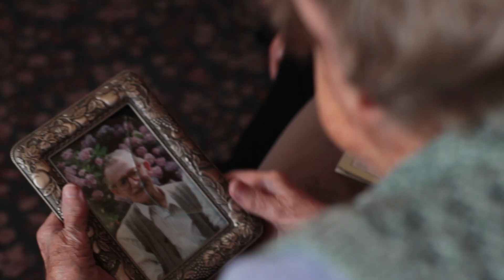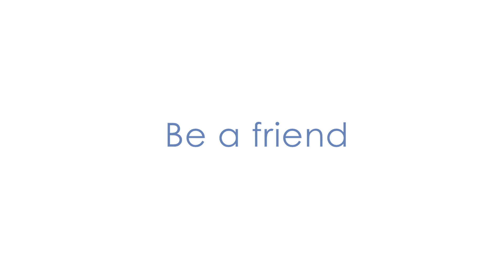Be A Friend - Terry & Hilda's Story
Can you spare a couple of hours a week or fortnight?

Just a small amount of your time could bring companionship to an older person living alone, or allow a carer some much needed time for themselves

If you would like to find out more about how you can make a difference to someone's life...and possibly your own, please get in touch...

Contact Ryedale Carers Support on 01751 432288

Ryedale Carers Support...Supporting those who care for others

Produced by Inspired Youth through creative workshops with Carers, their loved ones and volunteers.